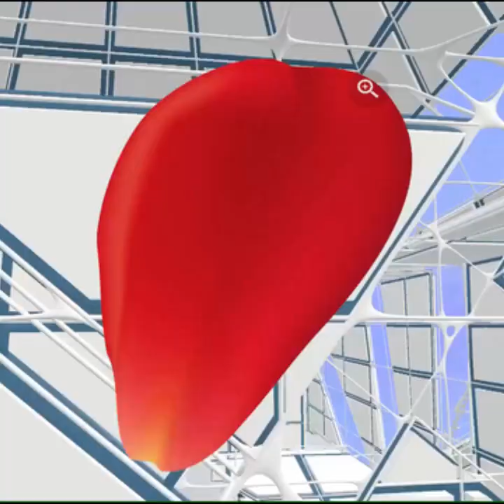Best Of Spring Summer 2023 Metaverse Experience by Runway Magazine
Louis Vuitton Spring Summer 2023

In this RUNWAY DIMENSION explore trends Spring Summer 2023 by Louis Vuitton, Dior, Off-White, Chanel and Hermes:

You don't need to register an account, or create an avatar. Just give any name.